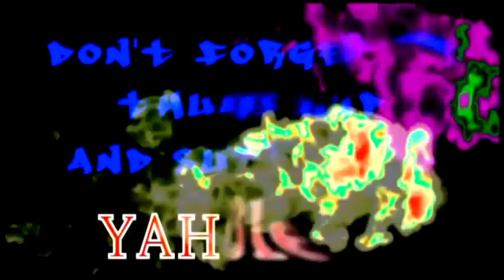Horrible Car Crash Compilation # 4 2